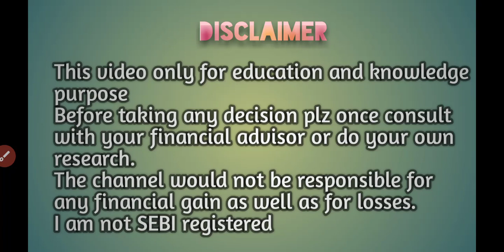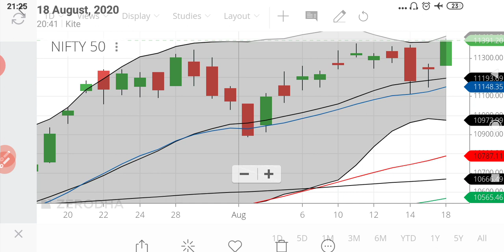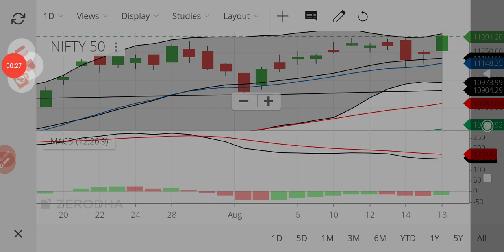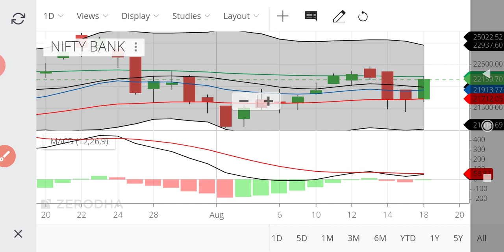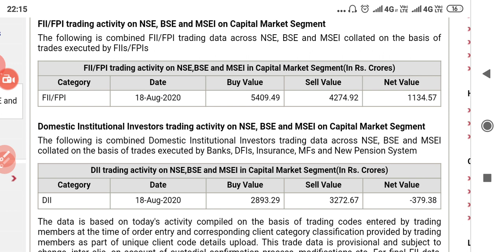Market Tomorrow മലയാളം 19 Aug 20/Nifty next day 19 Aug 20 Levels & targets മലയാളം/wealthy life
Invest and trade with Kite by Zerodha, India’s largest retail stockbroker. Open an account now.

Best stocks on value buying